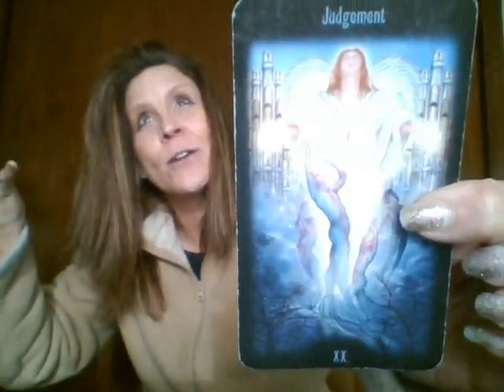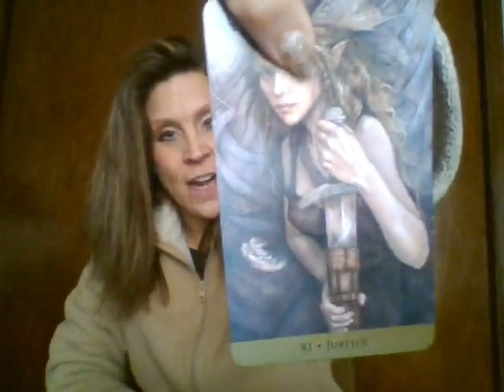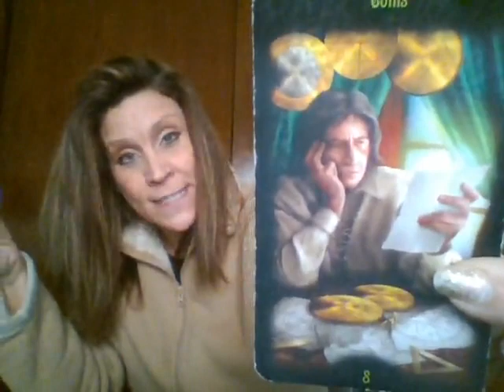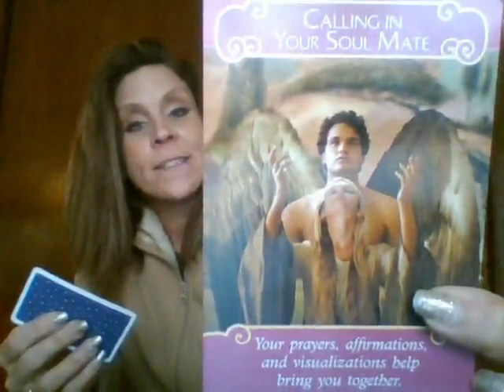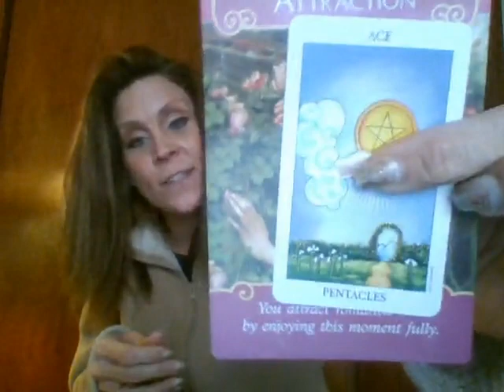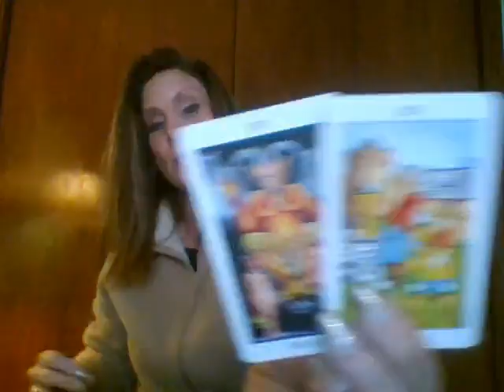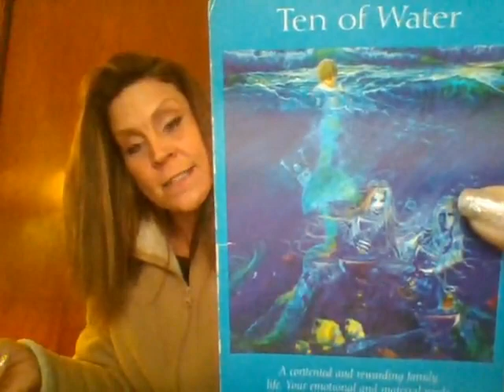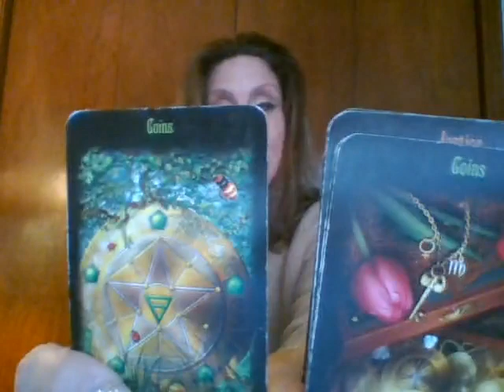TAURUS Mid-January 2017; Inner-Choices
*** I am currently offering the following readings:

- a TEXT Reading via email ($20)

* Just write me and tell me which reading your choose.  Add your Sun sign and your question(s) for me to meditate on; at:

~Josie K.